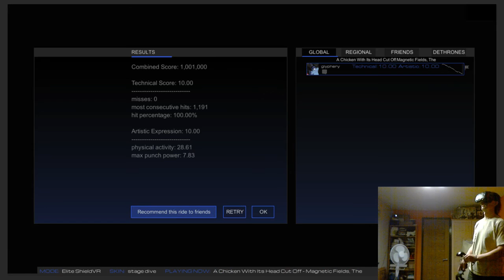Magnetic Fields, The - A Chicken With Its Head Cut Off [Audioshield Elite 10.00+10.00]